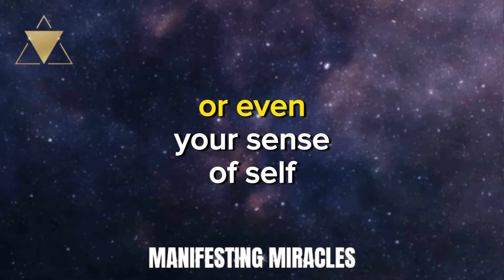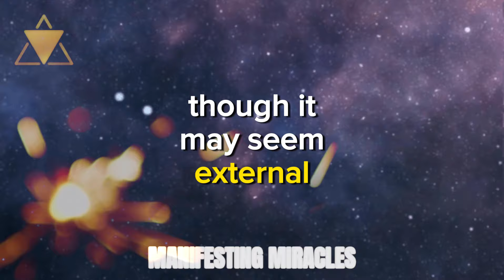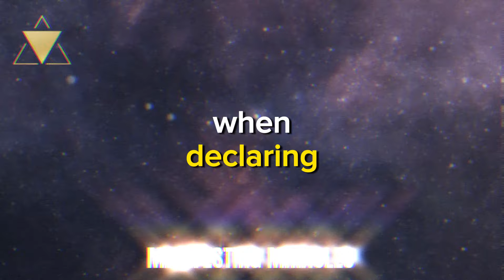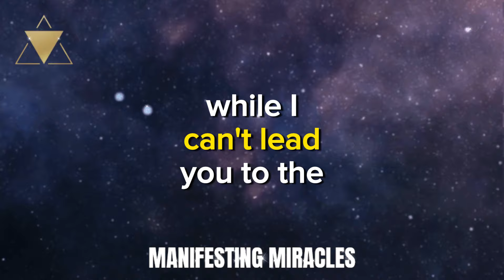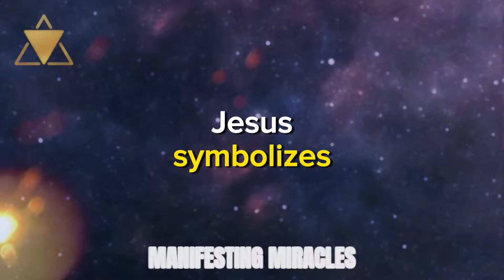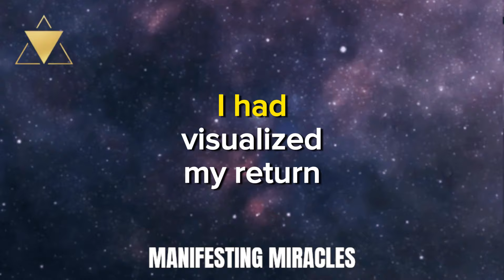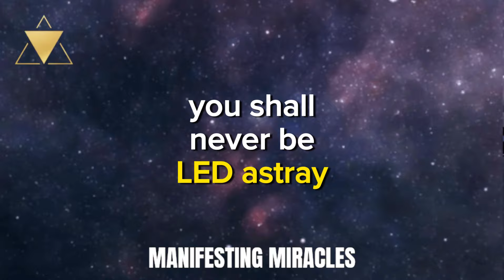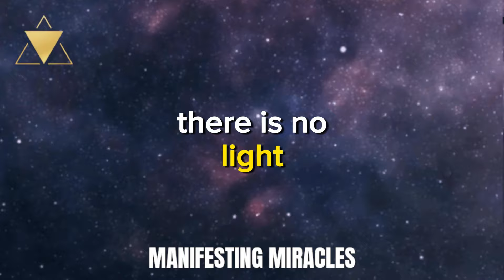HOW TO BE EVERYWHERE, KNOW EVERYTHING & DO ANYTHING | NEVILLE GODDARD | LAW OF ATTRACTION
Unlock the secrets of limitless potential with Neville Goddard's teachings on the Law of Attraction. Ever wondered how some people seem to have it all - the ability to be wherever they want, know whatever they need, and achieve anything they desire? This video dives deep into how you can harness the same power to transform your life. Discover the steps to unlock your full potential and live a life without boundaries. Don't miss out on mastering the art of being, knowing, and doing everything.